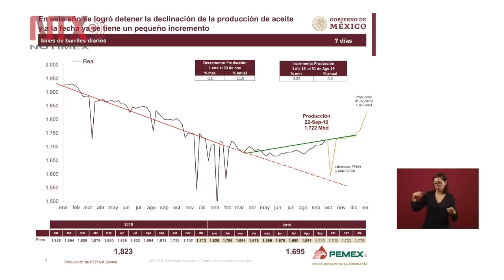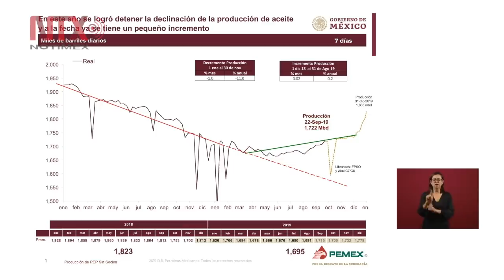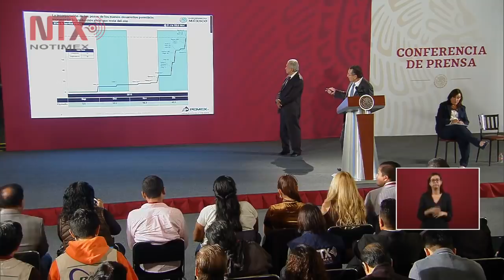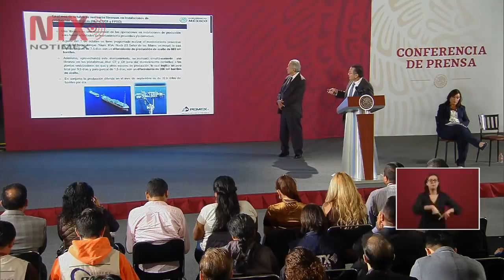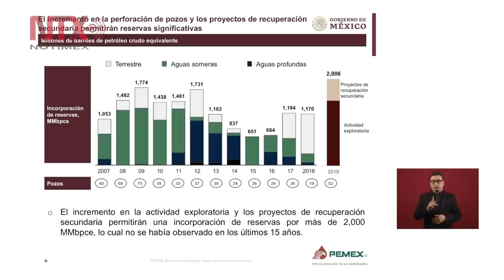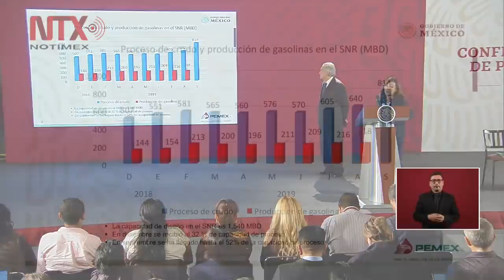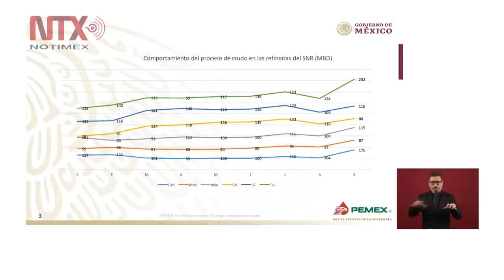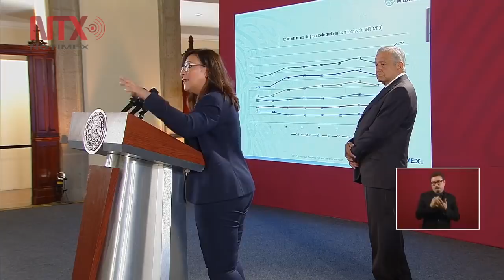Conferencia de Prensa de AMLO, 24 septiembre 2019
El presidente Andrés Manuel López Obrador afirmó que inició la recuperación de la producción petrolera y que es exitosa la estrategia implementada por su gobierno para rescatar a Pemex, lo que permitirá que esta empresa productiva se convierta en la palanca de desarrollo nacional.